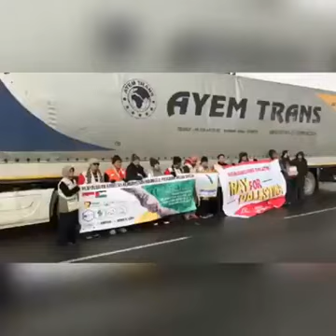MELLY GOESLAW tiba di PALESTINA